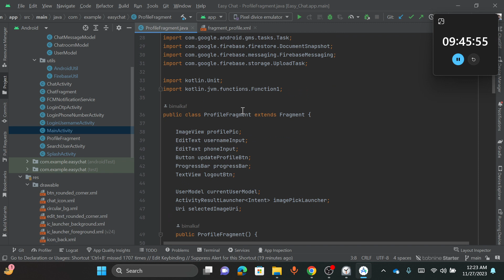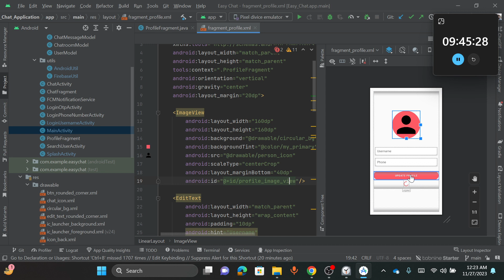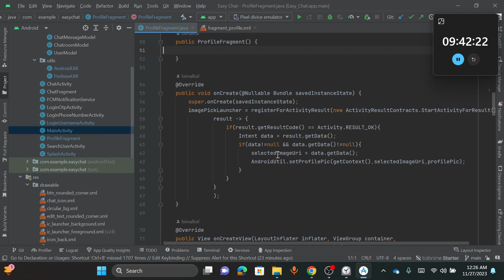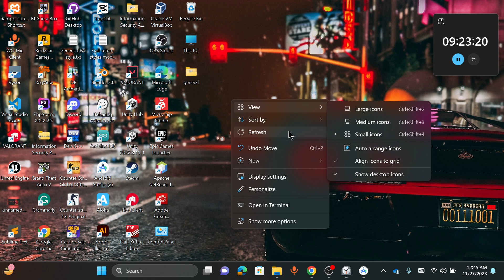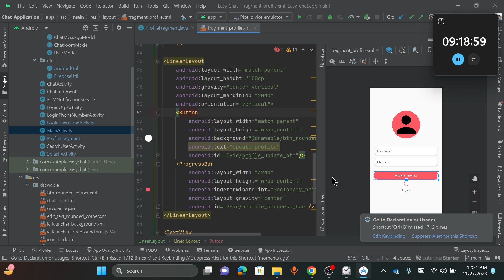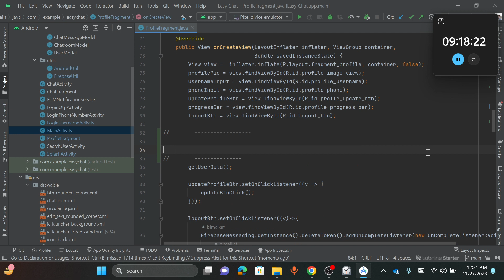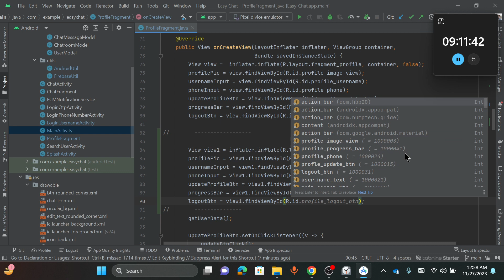UserProfile FireBase Database Android Studio Backend Coding Java Programming Part-1